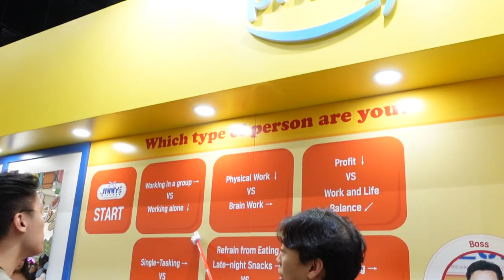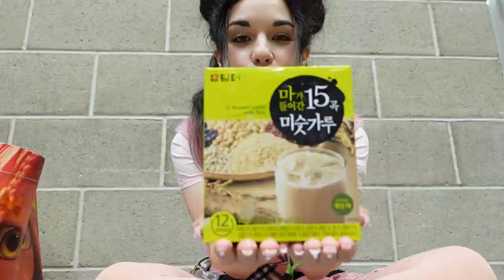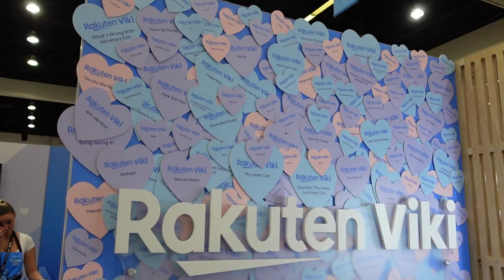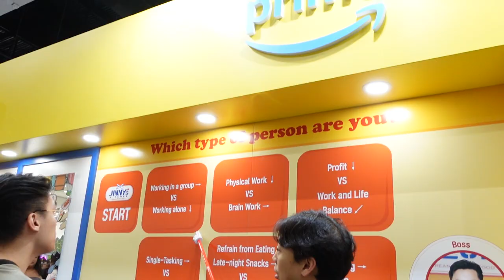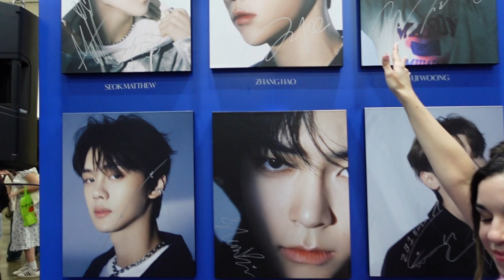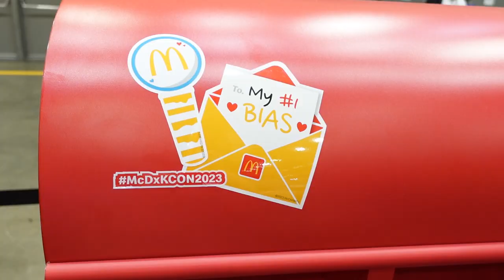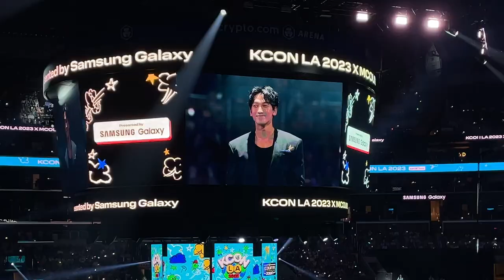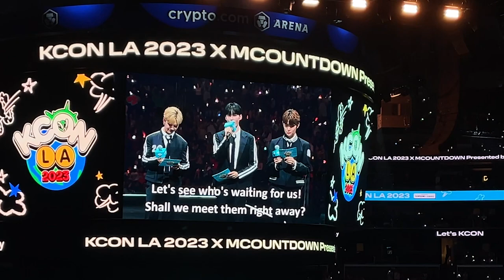COME WITH ME TO KCON LA 2023: convention + concert vlog, KPOP stars, K-food mukbang, freebies, merch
Welcome to my KCON LA 2023 adventure!

This year's event was an absolute blast, and I'm thrilled to take you along with me! From exploring the vibrant convention floor to dancing the night away at the mind-blowing concert, every moment was amazing and I'm so happy to be able to share it with you all! 🎶💖

🛍️ CONVENTION FREEBIES: The convention floor was a paradise for KPOP fans! With countless booths offering freebies, mouthwatering food, and the trendiest merch, I couldn't resist grabbing goodies of all kinds! There was something for every fan to cherish!

🎉 SPECIAL SHOUTOUT to @aTwebTV the Korea Agro-Fisheries & Food Trade Corporation hosting the K-Food 101 booth for giving me a variety of Korean snacks, drinks and food samples to try for you guys! 🍱

🎤 CONCERT HIGHLIGHTS: The energy at the concert was ELECTRIC! ⚡ With sensational performances by ATEEZ, INI, Kep1er, Rain 비, XG, Xikers, and ZEROBASEONE it was an epic night I'll never forget--because it was all caught on camera for us to look back on! 😜

🌈 YEARLY TRADITION: KCON LA is an event I eagerly anticipate every year! 🗓️ The freebies, the dancing, the music, the celebrities you run into, and the overall atmosphere of being surrounded by like-minded fans that appreciate the same KPOP artists and cultural aspects you do make it an unforgettable experience. It's not just a convention, it's a gargantuan occasion!

🙏 Huge thanks to all the organizers, artists, and fellow fans for making KCON LA 2023 amazing as always! Let's keep spreading the love for KPOP and make memories that last a lifetime!

★ Follow Will Willion! ★

★ Credits ★
Logo by Ibnu Hawari

Animated Intro by Vtuber Graphics

Editing by Joel Guzman & One in Amelian

★ My Equipment ★

Sony ZV-1 Vlog Camera

Sony ZV-1 Camera Case

Sony ZV-1 Battery Charger + Cheaper 3-Battery Pack

Manfrotto Tripod/Cellphone Stand

Neewer 18-inch Ring Light

0:00 Vlog Intro
1:05 Lifestyle Convention Booths
1:25 Korea Agro-Fisheries & Food Trade Corporation K-Food 101 Booth
1:52 Korean Food Mukbang Hosted by @aTwebTV
9:57 Convention Booths: CJ Live Studio, SKIN 1004, Rakuten Viki, Jinny's Kitchen Korean Street Food
11:07 KPOP Celebrities Up Close & Personal: Xikers, Just B, Kevin Woo, VeriVery, ATEEZ
11:38 Meeting My Favorite G-Group Member from Boys Planet
12:43 KCONers' Choice Booth
13:02 102.7 KIISFM KPOP Village
13:14 Getting Ready for the Concert!
13:21 Pre-Concert Celebration
13:34 KCON Concert
13:42 Alex Reid from Rania
14:00 VERIVERY
15:02 Alex Reid from Rania
15:08 Craxy
16:31 Alex Reid from Rania
17:45 XG
18:27 Xikers
20:47 ATEEZ
23:45 Rain 비 Jung Ji-hoon
24:04 INI
25:21 Kep1er
27:10 Seok Matthew, Sung Han Bin, Kim Tae Rim from ZEROBASEONE
28:21 XG
30:49 Xikers
31:00 ZEROBASEONE
31:47 Rain 비 Jung Ji-hoon
32:58 ZEROBASEONE
33:26 ATEEZ
34:31 Rain 비 Jung Ji-hoon
34:58 Concert Outro
35:14 Vlog Outro